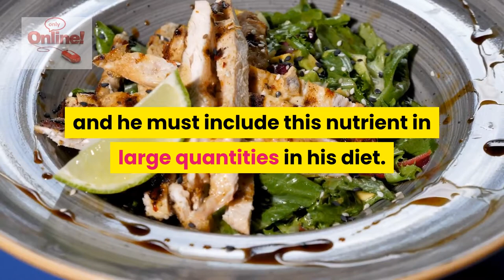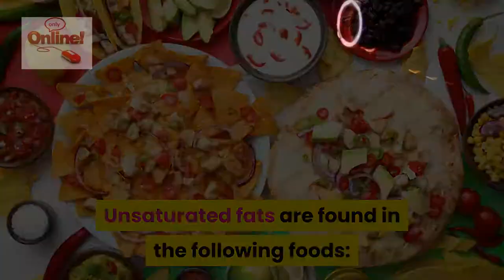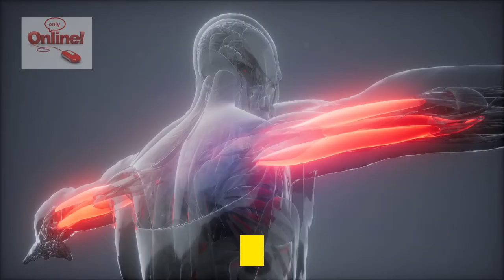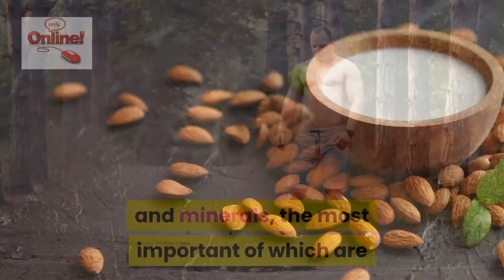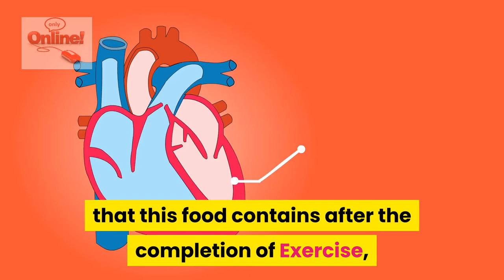? Do you know the bodybuilding food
Bodybuilding Food

Bodybuilding

Bodybuilding mainly depends on enlarging the apparent muscles of the body, such as the muscles of the chest, back, arms, shoulders, and legs, and the competition in this sport is based on the size of the muscles, their prominence, and their detail. In rebuilding and amplifying muscle

Bodybuilding food

Bodybuilders need food greatly, as it is an important factor for muscle amplification in addition to exercise, and without it it is difficult to inflate the muscles of the body, as the muscles of the human body are made of bundles containing muscle fibers

A full-body player mainly needs protein, and he must include this nutrient in large quantities in his diet. This is because protein is very important in rebuilding the tissues in the body
In addition to protein, it also needs carbohydrates, unsaturated fats, and vitamins, and each of these nutrients has its own benefits to improve the shape of the body and amplify its muscles.

Protein

Protein is the first nutrient that a bodybuilder needs, as it is necessary to rebuild muscle tissue after straining it with exercise. There is a daily requirement for protein for a bodybuilder, and if he does not get this amount, the muscles will not swell, but will be destroyed if the amount of protein consumed is very little.

A bodybuilder can get protein from two main sources: food and synthetic protein products as a nutritional supplement.

In food, protein is found in high proportions in meat, fish, and dairy products.

 Among the best foods that contain protein are:

Tuna.

 Chicken (especially chicken breast).

 eggs.

Red meat, such as beef, veal, and lamb

the milk.

 Cheese (such as cottage cheese).

whey.

Industrial protein is usually derived primarily from foods, and among the most important foods from which protein is derived is whey

Unsaturated fats

 Bodybuilders use (Monounsaturated Fats) for weight loss, as eating unsaturated fats and making them the main source of energy instead of carbohydrates leads to the burning of fats stored in the body, in addition to that unsaturated fats have many health benefits, they are very beneficial for the heart and circulation Blood sugar, as it regulates blood sugar. Unsaturated fats are found in the following foods:

Lubricant (not fried), such as olive oil.

Nuts

 Avocado

Carbohydrates Bodybuilders prefer carbohydrates with a low glycemic index, as such carbohydrates are the least weight-gaining. Due to its high digestion speed. Also, carbohydrates stimulate the secretion of insulin in the blood, and this increases the muscle absorption of nutrients, and thus the muscle benefit from food increases, and it swells faster. It is a useful source of carbohydrates for bodybuilders

Oats

 sweet potato

Brown rice

 Beans

Nutritional programs for bodybuilders

Try any of these recipes and share your experience with us.